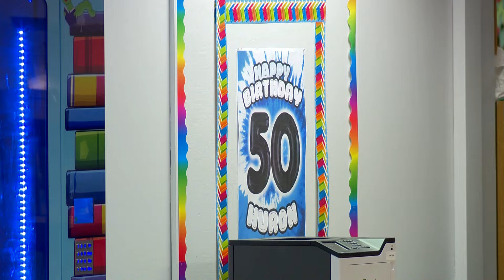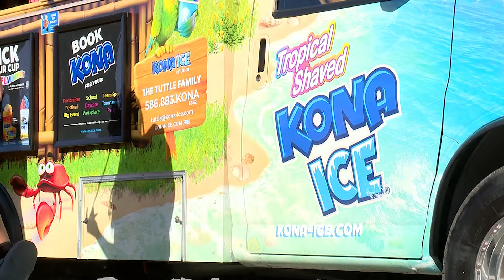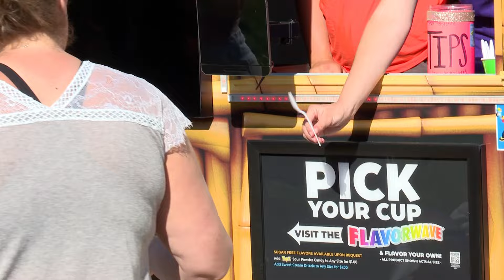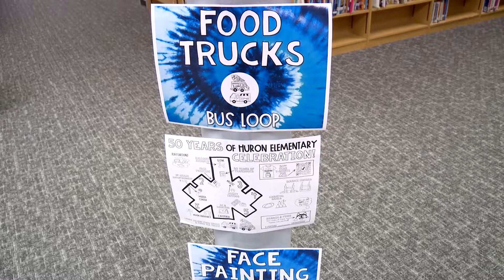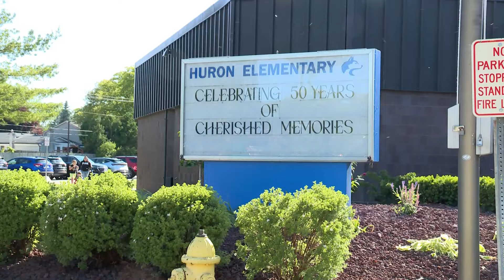2024 Huron Elementary 50 Year Celebration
Join our Huron Elementary community as they celebrate the school's fiftieth anniversary! On May 30th, an exciting evening of festivities was held at Huron, including a first-grade musical performance, and a huge array of staff and students - from Huron's past and present alike - came to show their support and share their memories.